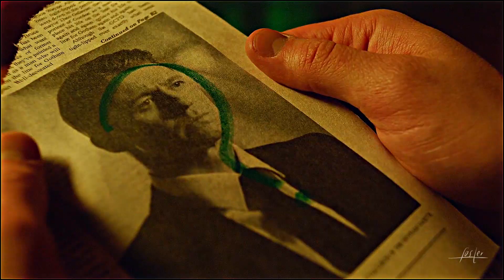Edward Nygma & Benjamin Poindexter | Survivor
i don't really like Daredevil that much, but Ben Poindexter such a underrated badass character, and he also deserved better in my opinion, i just wanted to show you

when I worked on this video, I liked it, but now I’m not so sure, anyway I hope some of you will enjoy!

tv-shows: Gotham, Daredevil